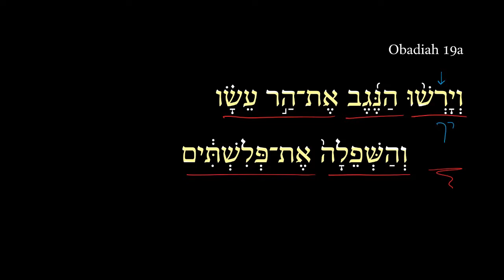Obadiah 19a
The 2-minute “Daily Dose” videos on Obadiah by Dr. Adam Howell are aimed at helping you grow and sharpen your Hebrew reading ability. Five-seven days per week, we will deliver to you a free 2-minute video in which I talk through part of a Hebrew verse. See DailyDoseofHebrew.com